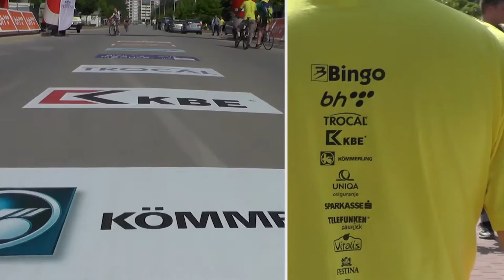Sarajevo Grand Prix 2015: Oborili smo Ginisov rekord